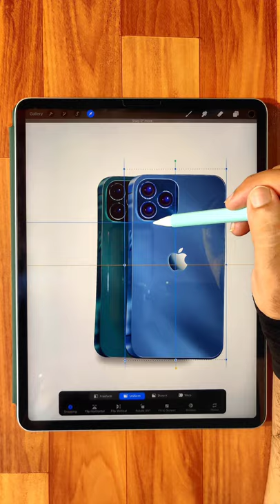Digitalart _ How to draw iPhone 13 Pro Max in Procreate